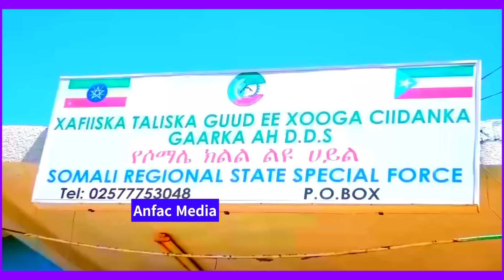Daawo Warkii Udanbeeyey Dagaalkii Canfarta Oo Meelxun galay Tallaabada Maanta La Qaaday iyo Abii O A